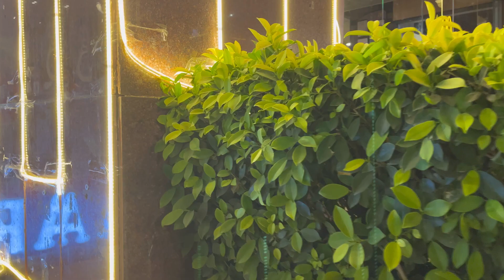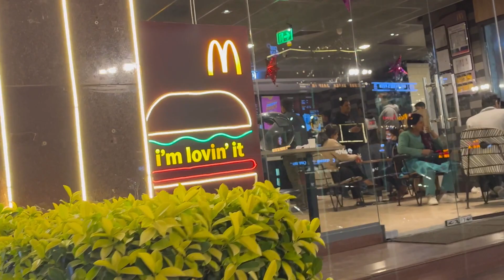Grand Christmas Decorations in Malls of Jaipur😍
Hello Guys,
In this video you are going to watch the Christmas Decorations of the malls of Jaipur.